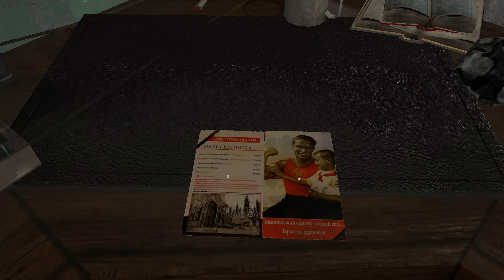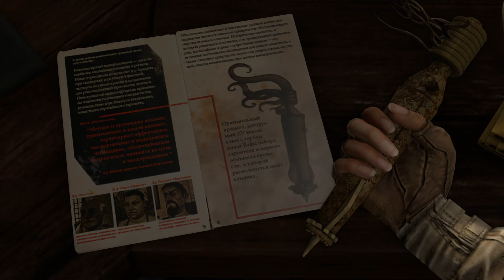Syberia 3: Chapter 1 - One Flew Over The Harfang's Nest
In the first chapter of Syberia 3, Kate Walker is found hovering between life and death by a band of migrating Youkols, who transport her to the nearby clinic of Valsembor - a strange place run by the ruthless Dr. Efimova and her seedy assistant, Dr. Mangoling. The only means of escaping the place is to figure out and repair the mechanism of a weird old key given to Kate by Dr. Mangoling - doing which also requires securing the assistance of Kurk, a friendly little Youkol also trapped in the clinic because of a missing leg.

Episode Content:
00:00 - Opening screens and introduction; the Youkols take Kate to the clinic.
03:35 - Meeting Kurk, the little Youkol with a serious mobility problem.
08:50 - First major challenge: get out of your room!
13:25 - Kate takes some time to socialize with the clinic's patients.
21:55 - Submitting to an unusual "test" by Dr. Mangoling.
28:35 - Kate solves the elevator key puzzle... but to no avail.
35:50 - Kate finds some additional clues and gets advice from Kurk.
43:15 - Finding a mechanical friend to gain the trust of the "messenger".
48:40 - Just a friendly pulse measuring from Dr. Olga Efimova.
52:15 - Using the repaired key to finally unlock the elevator.